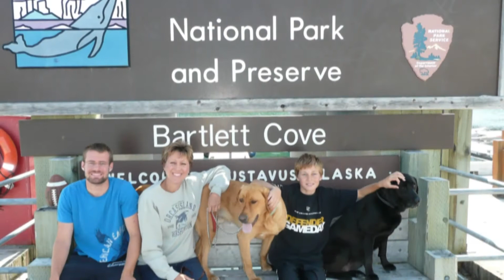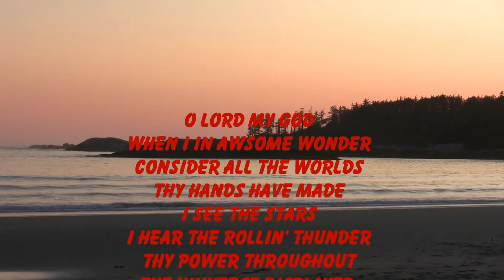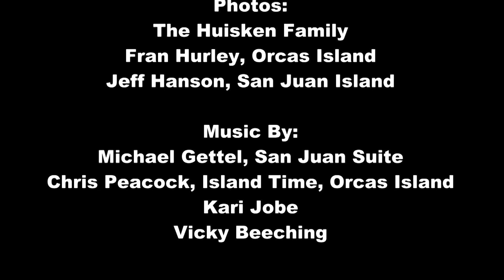33' to Alaska, Summer, Ocean Sport Roamer Boat Trip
Join us for a 3,300 mile Inside (& Outside) Passage trip to Glacier Bay, Alaska in a 33' boat with 2 parents (kinda), 2 kids (very much so), 2 adventurous dogs, and lots of excitement.

If time pressed, skip the first 1:24 to get to the Alaska trip or just hit the fun stuff at 2:53, 8:15, 10:50, 11:36, 17:31, 20:04, 21:08, 30:09, 33:10.  Hope you enjoy it.